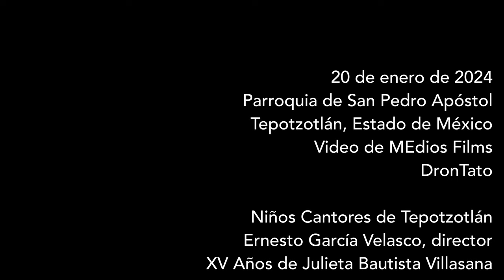𝗔𝘃𝗲 𝗠𝗮𝗿𝗶𝗮, de Giulio Caccini / Vladimir Vavilov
A todos nuestros seguidores les deseamos un feliz fin de semana, y que viva la música coral
Parroquia de San Pedro Apóstol
Tepotzotlán, Estado de México
Gracias queridos MEdios Films por compartirnos su video.